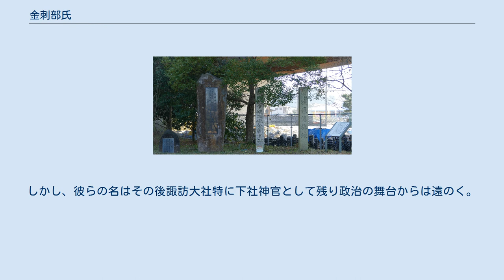金刺部氏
金刺部氏（かなさしべし）は日本の古代氏族の一つ。
 奈良県桜井市にある磯城島金刺宮の碑 起源は、部民制における名代の一つである金刺部にあるとされる。
金刺部は欽明天皇の皇居であった磯城嶋金刺宮に由来し、その資用に充てられた料地等の管理に従事した人々である。
出自は二系統あり、科野国造（多氏）の後裔が信濃国に、珠流河国造（物部氏）の後裔が駿河国に分布していた。
 史料には磯城島金刺宮朝に科野金弓君（しなののかなゆみのきみ、または直）が金刺舎人直または金刺舎人造を賜姓されたとされる。
 「金刺部舎人」と記された木簡が発見されているが、これは磯城嶋金刺宮に地方から出仕して雑役や警備の任に従事することを求められた一族の名と考えられている。
奈良時代から平安時代初期の信濃の地方政治は金刺部舎人氏や他田部舎人氏の活動を中心に繰り広げられたと見られ伊那・諏訪・筑摩・水内・埴科・小県の各郡の郡司を占める。
信濃の郡司を代表する人物に伊那郡大領金刺舎人八麻呂がいる。
郡司の子弟として平城京に出仕していた際に仲麻呂の乱（764年）が起こり、孝謙上皇の側で乱の鎮圧に功績が認められたと見られ翌年に外従五位下・勲六等の位が与えられた。
また伊那郡の郡司は信濃国内に置かれた内厩寮直轄の御牧全体を統括する責任者（牧主当）でもあった。
 貞観4年（862年）には信濃国埴科郡大領金刺舎人正長が小県郡権少領他田舎人藤雄と共に外従五位下に叙された。
翌年には右近衛将監金刺舎人貞長が太朝臣への改姓が許され、その弟貞継は八色の姓で宿禰を賜与された。
さらに翌年には長田（他田）直利世と共に外従五位下に序され3年後には三河の介に任ぜられている。
しかし、彼らの名はその後諏訪大社特に下社神官として残り政治の舞台からは遠のく。
屋代木簡の中には5月20日の日付で稲取人である金刺舎人若麿らに対して埴科郡家の正倉から20束の稲を貸し与えた記述の物がある。